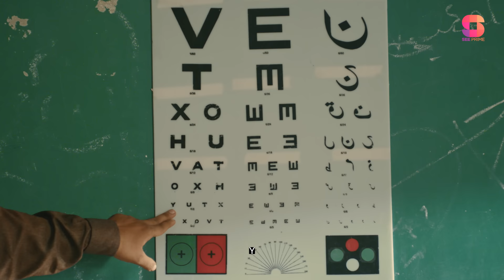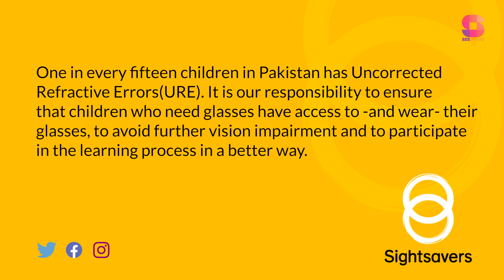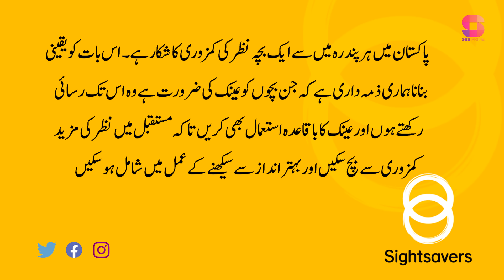Noor | Short Film | Sarwat Gilani | Omair Rana | Tanisha Shameem | Original | SeePrime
Imagine going through life with vision impairment. EyeHealthEquals more than sight. It means opportunity, equality and a chance for a fulfilled life.

Noor, featuring Sarwat Gilani, Omair Rana, Mizna Waqas, Tanisha Shameem & Tasneem Ansari. SeePrime original short film